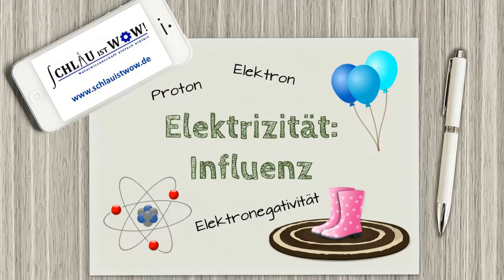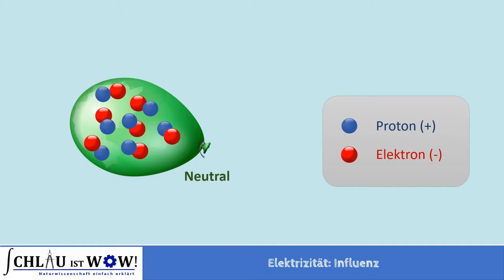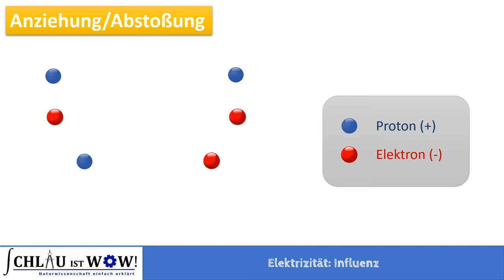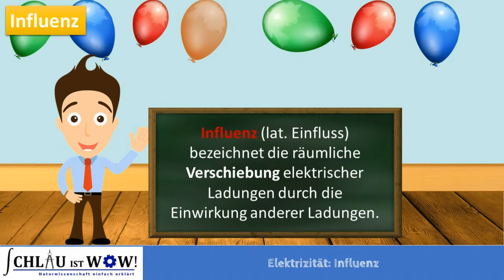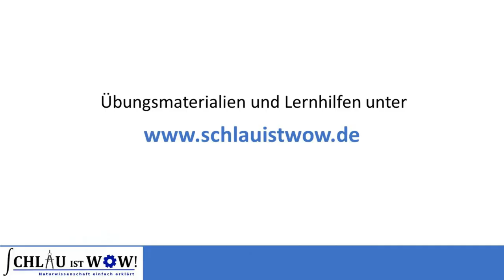Elektrizität: Influenz ("Fast Forward Science 2018")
Wie kann man Luftballons ohne Kleber oder Reißzwecken an die Decke hängen? Es funktioniert mittels elektrischer Aufladung. Einfach den Ballon an den Haaren rubbeln. Aber warum bleibt ein negativ geladener Ballon an einer neutralen Decke hängen? Die Lösung ist die Influenz.